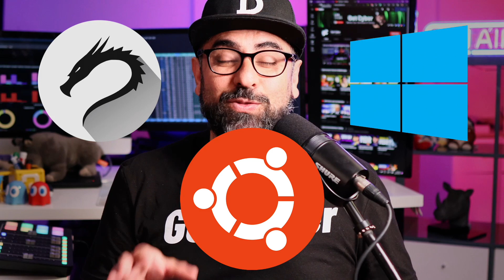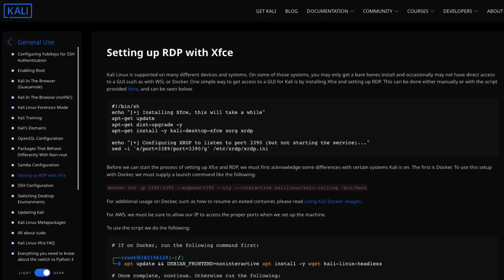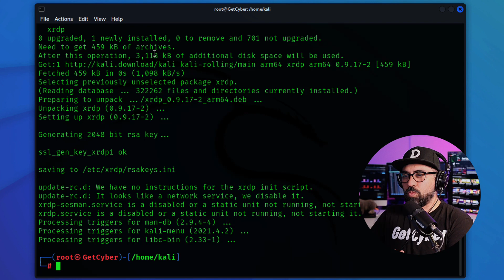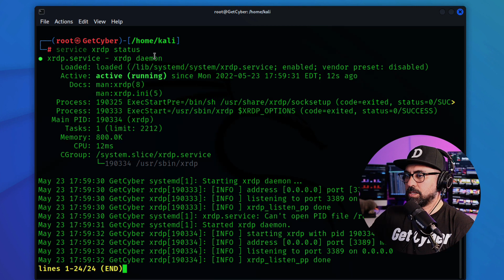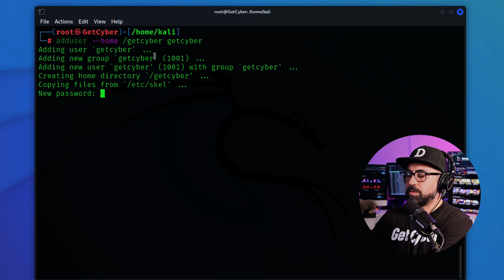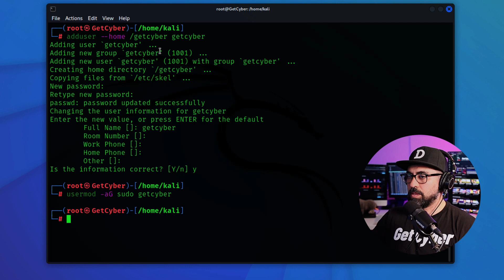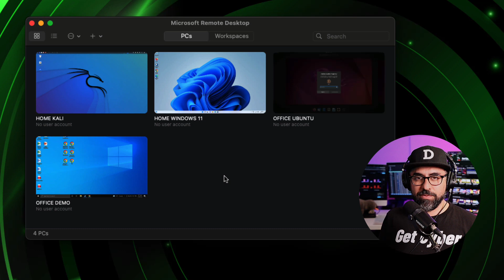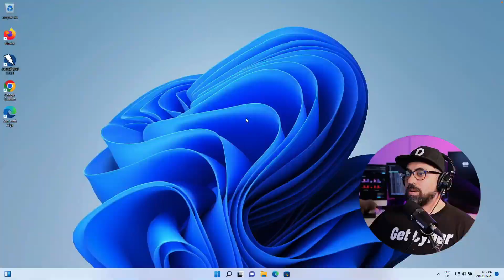EASY XRDP Setup Remote Desktop in Kali Linux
No more cables, KVMs, keyboards and mice. XRDP is one of the best Linux remote desktop tools and can be easily used with the Windows Remote Desktop app!

In this Kali Linux beginner tutorial, I use the Microsoft Remote Desktop for Mac (and Windows) to connect to remote PCs including my Kali system. You can also connect to physical and virtual machines and be productive no matter where you are.

I use the free and powerful XRDP software for this tutorial. No need to run any proprietary software to use it!

It makes it simpler to connect to any Linux system such as Ubuntu, Fedora or Arch Linux, not only Kali. Users are able to connect between Windows, Macs and Linux systems more easily using this method.

It's also fairly quick to set up: setting up an RDP server using the XRDP protocol takes only a few minutes, even for new Linux users.

Please provide your comments below.